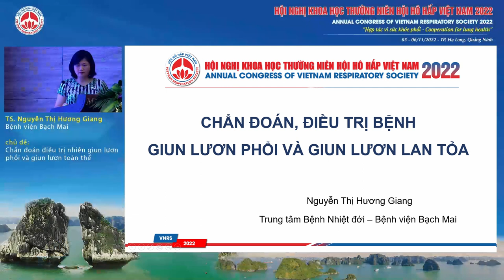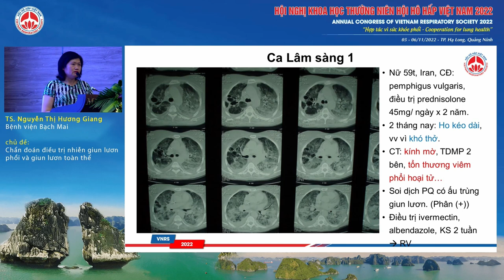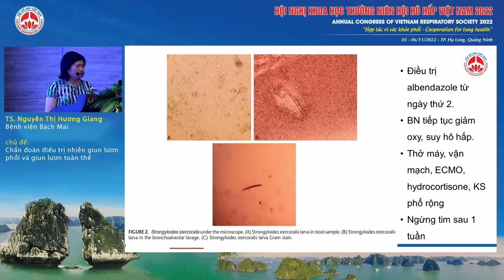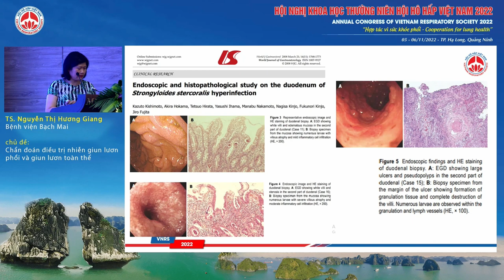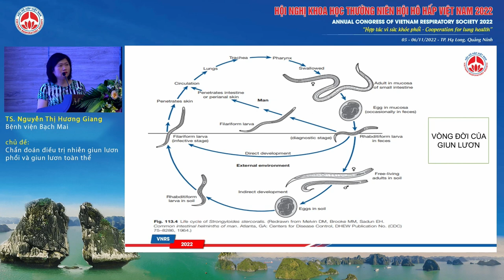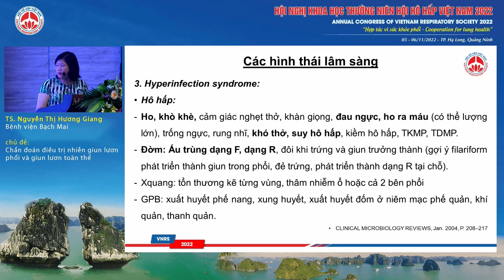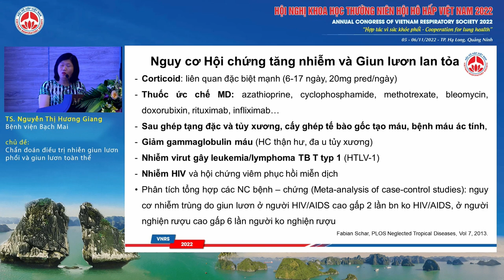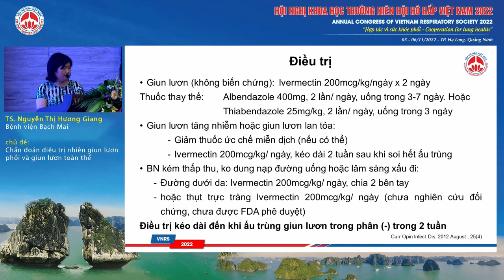S16.2-Chẩn đoán và điều trị nhiễm giun lươn phổi và giun lươn toàn thể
Báo cáo viên: TS. Nguyễn Thị Hương Giang - Bệnh viện Bạch Mai
Chủ đề: Chẩn đoán và điều trị nhiễm giun lươn phổi và giun lươn toàn thể